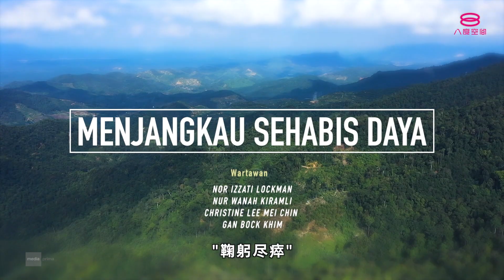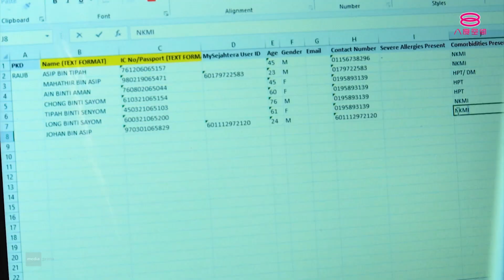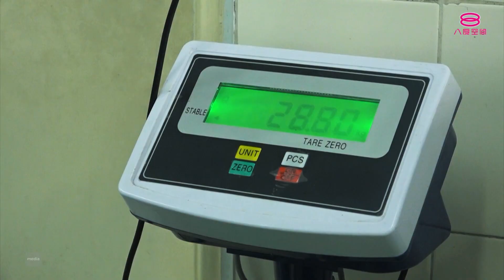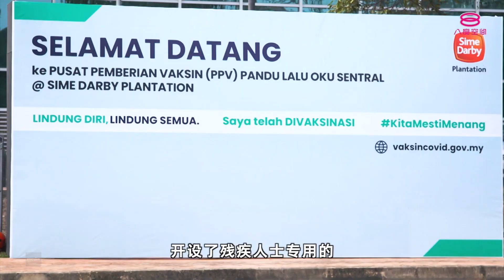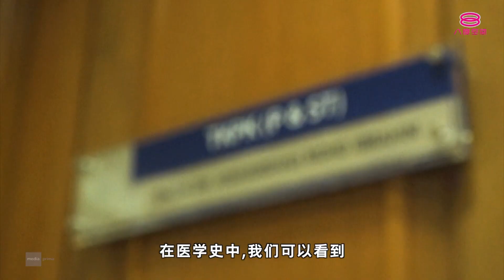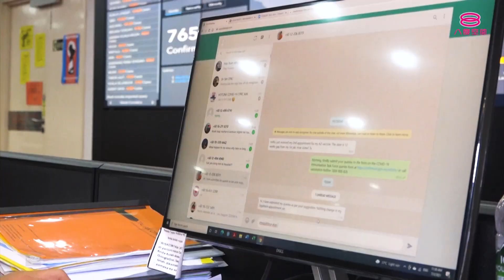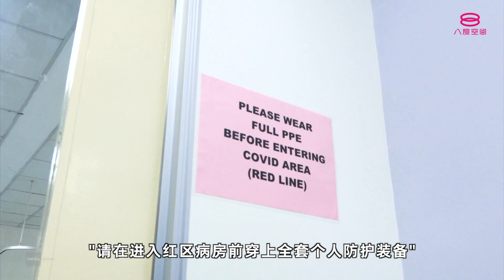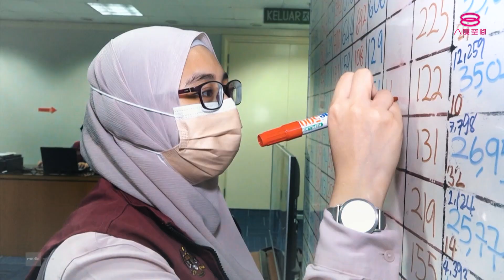Majalah 3: Kita Masih Belum Menang 之 鞠躬尽瘁 (中文字幕版)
第三电视（TV3）杂志性节目《Majalah 3》播出的《Kita Masih Belum Menang》抗疫实录引起全城关注，第三集的内容以“鞠躬尽瘁”为报道主题，采访“得来速”（Drive-through）接种疫苗中心（PPV）如何为残障人士进行接种、全国危机准备及应对中心（CPRC）官员如何审查全国每日通报数据等等课题。